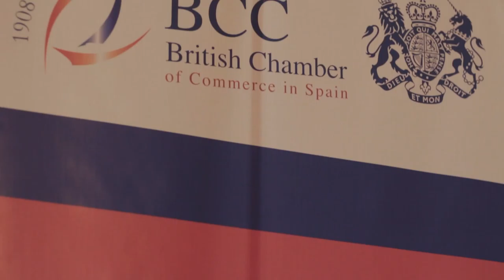Perez de Vargas Abogados sponsored the last breakfast event for the British Chamber of Commerce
Perez de Vargas Abogados sponsored the last breakfast event for the British Chamber of Commerce held at the Marbella Golf and Country Club on June 9th 2015. The event was a  success with the assistance of new members and guests. Perez de Vargas was delighted to introduce its expanding International Business Department and services attached.
Please check our video and join us at our next event!